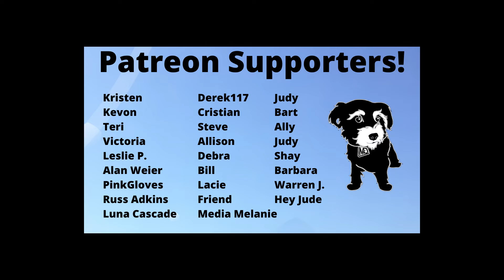INTERVIEW WITH THE VAMPIRE Ending Explained | Season 2 Episode 7 review and reaction!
INTERVIEW WITH THE VAMPIRE Ending Explained | Season 2 Episode 7 review and reaction! We dive into Armand giving up Louis and Claudia to Santiago! (AMC IWTV)

In season 2 of AMC's Interview With The Vampire, Louis continues to tell his life story to Daniel as a few past secrets come to the surface including a few moments forgotten by Louis himself. Starring: Jacob Anderson, Delainey Hayles, Eric Bogosian, Assad Zaman and Sam Reid.